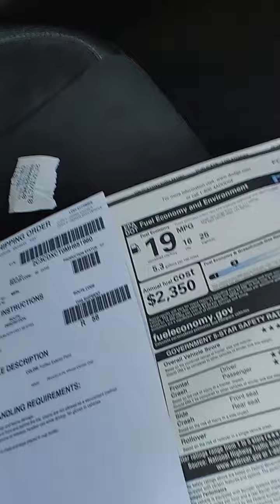2021 Dodge Charger Daytona